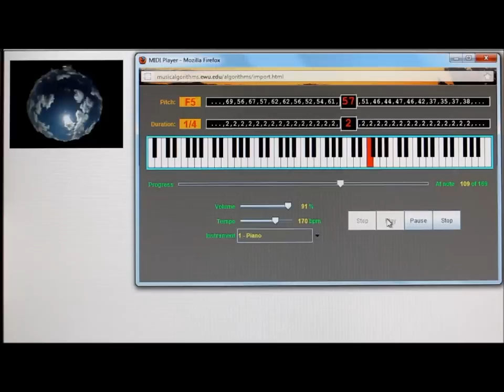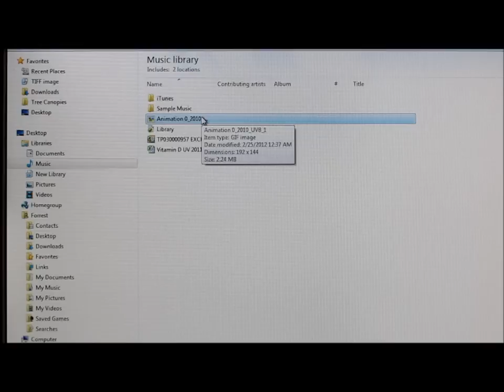Geoffrey Howe remembered for devastating resignation speech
Lord Howe of Aberavon - better known as Sir Geoffrey Howe - was the man whose devastating resignation speech was the catalyst which ultimately destroyed Margaret Thatcher.
In just 18 almost unbearable minutes, MPs gasped with amazement and Mrs Thatcher herself sat white with fury and trembling, as the colleague who had served with her in the Cabinet throughout her premiership delivered a clinically cold but savage denunciation of her attitude to Europe.
It was one of the most dramatic and intense moments in the House of Commons of the 20th century. His speech was all the more terrible since it emanated from probably the least vociferous senior figure at Westminster.
Geoffrey Howe, who had been abruptly dismissed as Foreign Secretary in 1989 and who resigned from the unreal post of Deputy Prime Minister the following year, became increasingly exasperated at her so-called "foghorn diplomacy" towards Europe.
Some believed there was an element of revenge in his public savaging of a woman who, in the eyes of many people, had meted out a shabby deal to a colleague after years of loyal, devoted, skilful and uncomplaining service to her.